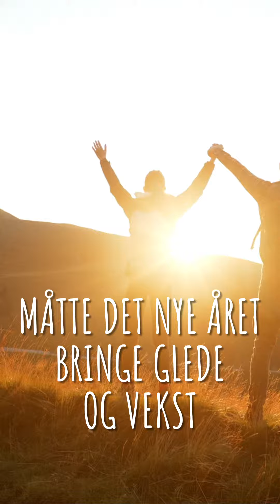2023 positivity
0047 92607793